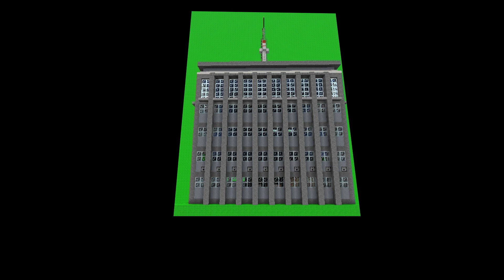Minecraft - BUILDING DEMOLITION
Overlays used -